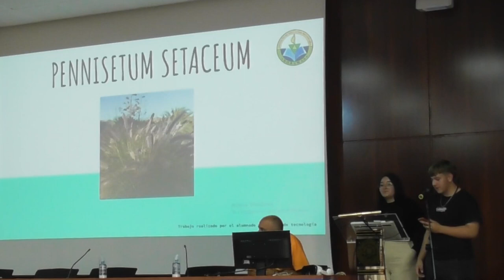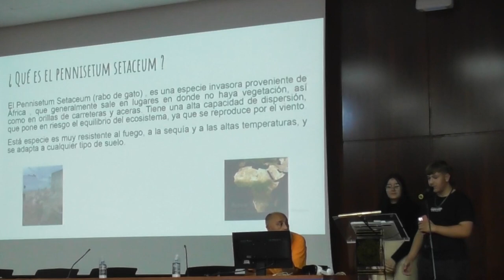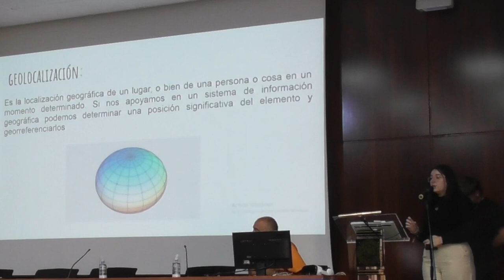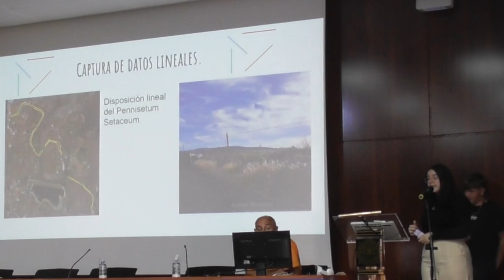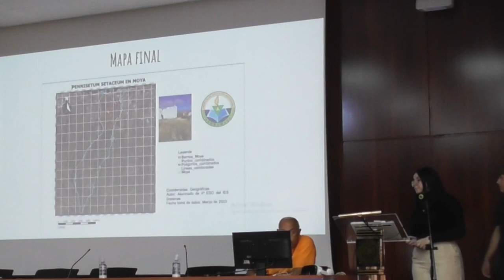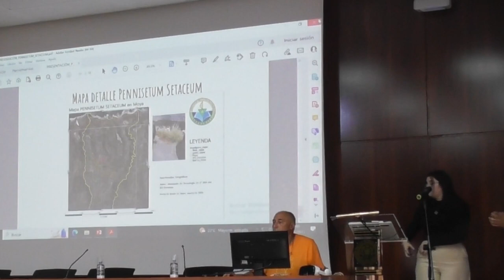Proyecto Acércate a la Ingeniería 2023. IES Doramas Gran Canaria